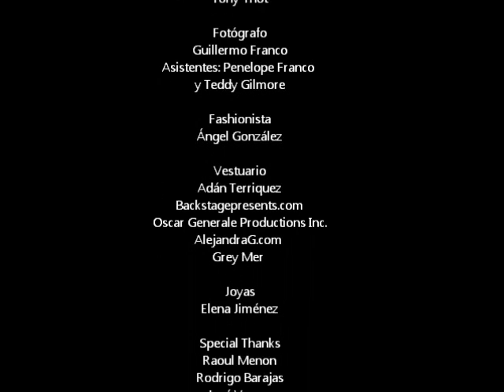Shaila Dúrcal detrás de cámaras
Detrás De Cámaras / Sesión De Fotos con Shaila Dúrcal en exclusiva para Padrisimo Magazine.

Mira cómo disfrutó junto al equipo de la revista Padrisimo su sesión de fotos.